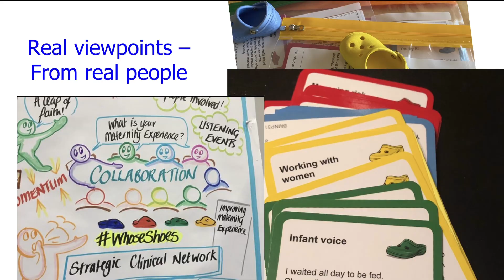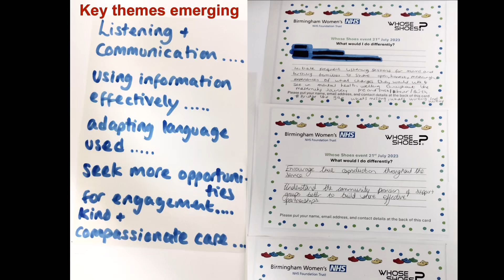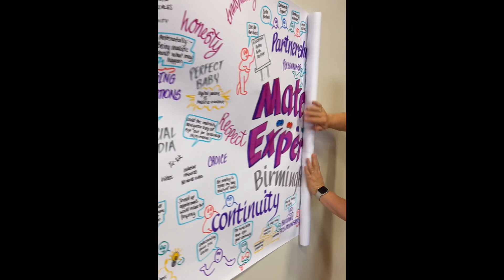Birmingham Women's Hospital - Whose Shoes maternity event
This film gives a taster of our latest vibrant 'Whose Shoes?' maternity event in Birmingham.

The fabulous team effort showed as I walked into the room, following the brightly coloured footsteps showing the way. It was vibrant and welcoming, with bunting, a display of teddies, prizes to be awarded, vibrant colourful tablecloths and beautiful singing by B'Opera, who sing soothing melodies in maternity and neonatal settings.

This gentle introduction helped everyone feel welcome and valued as they arrived. And soon the conversations were flowing. As you will see, there were some great conversations, summarised visually by brilliant Anna Geyer, Director of New Possibilities and lots of amazing and important pledges.

With huge thanks to Sally Giddings, Jasmine Cajee and Rachel Evitts who were the planning stars. These events take a lot of careful planning and you could see how much love and preparation they had put into inviting and welcoming a great mix of people in order to make the workshop a success.

We are having another, LMNS-wide event on 18 Januar 2024, so we are looking forward to building on this and continuing to make a positive difference to maternity experience in Birmingham and Solihull.